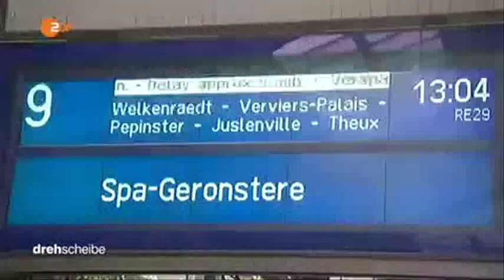16814 governance 003 ZDF 151202 dde 436k p5v12 29 00